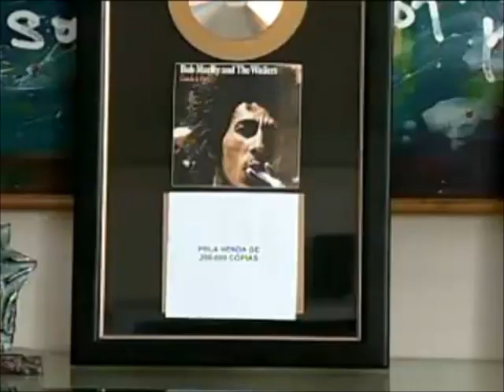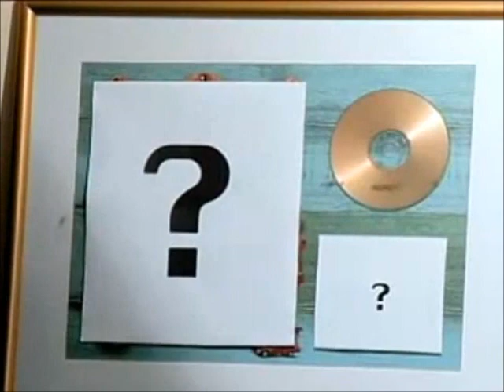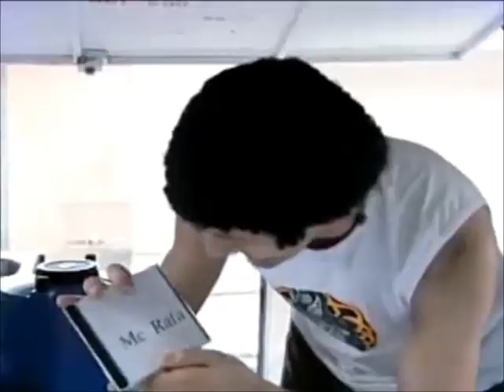Empresário Manoelzinho Araújo - parte 1/2 - Hermes e Renato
Um cara honesto, boa índole, bom caráter e acima de tudo um amigo.

Créditos ao grupo Hermes e Renato - MTV